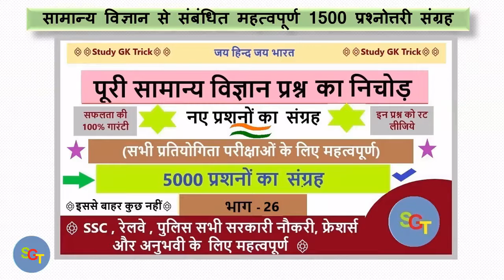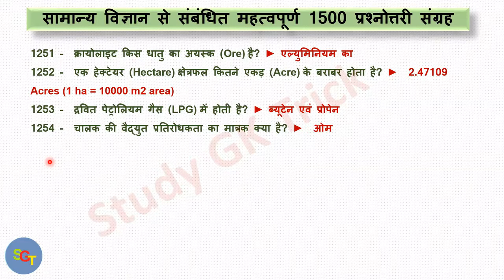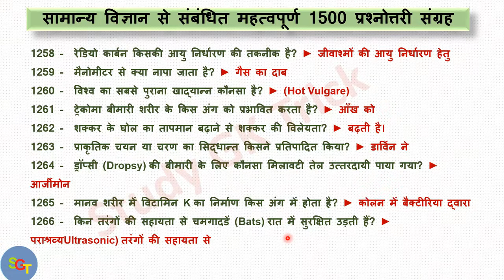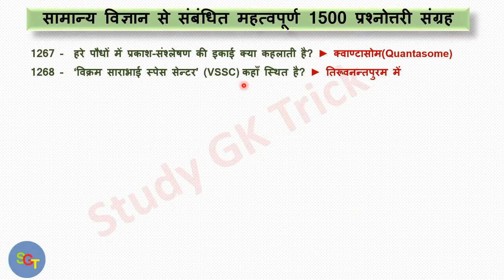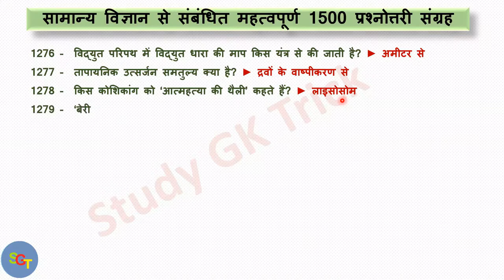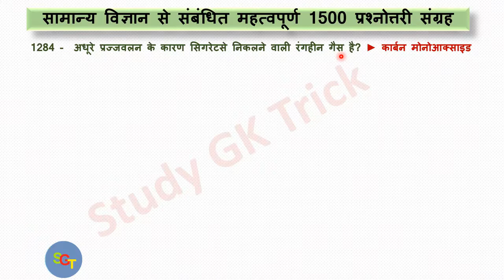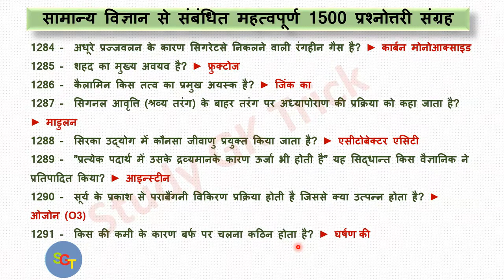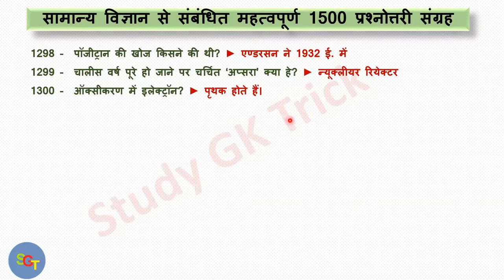General Science question answer Part 26 - Science in Hindi For RRB NTPC Bank and other exam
Lucent GK का निचोड़ - all exam - lucentgk

5000 GK GS प्रश्न from Lucent Part - 26, Lucent GK का निचोड़ for all exam - lucentgk for All Competitive Exams like SSC, Railway, IB, Bank, UPSC, BPSC, MPSC, PCS, etc.
1000 gk Questions and answers, General Knowledge, Gs, general knowledge questions, general knowledge questions and answers, general knowledge questions and answers in hindi, gk in hindi 2018, gk in hindi 2019, gk in hindi 2020,

this video cover all topic below mention
quiz
Gk
rrb

5000 GK GS प्रश्न From Lucent Part-8, Lucent Gk का निचोड़  rrb ntpc, group d, ssc cgl, chsl, bihar si, bihar constable 2019

gk के 10 सवाल जो शायद आप ही जानते होंगे | interesting gk || gk quiz in hindi